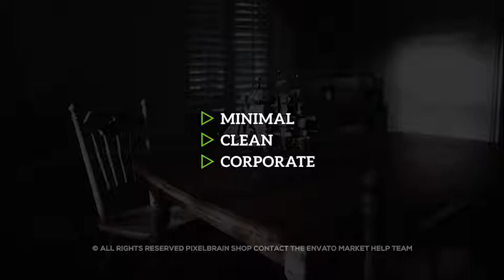Corporate Titles II After Effects Template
Exclusive & Unique original Corporate Titles Design Pack
Duration Control – Drag the layer to set the time you need, simple and easy!
Change Text (Logo), Color, Size (Zoom) with few clicks !
4K, 2K, 1080p, 590p resolutions.(Resizable)
Universal Expressions
30 Unique original Corporate Titles Pack
16:9 Square Pixels
Compatible with After Effects CC5.5 and Above
Easy to customize project
Well organized
Music Michael_Starr, not included in project.